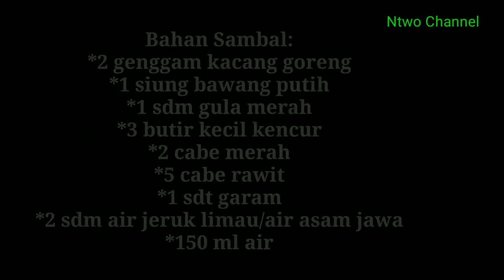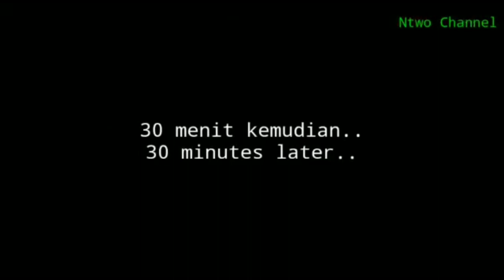Bikin Masakan Ala Warung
CERITA DAKWAH,BERITA ISLAMI,DOA HARIAN,DOA CEPAT TERKABUL